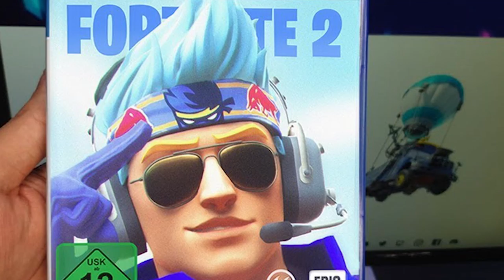Final Season of Fortnite makes way for Fortnite 2.